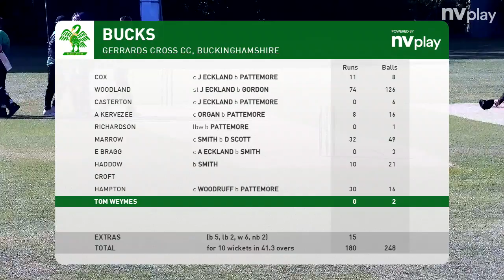NCCA Trophy 4 June Bucks v Dorset @ GXCC